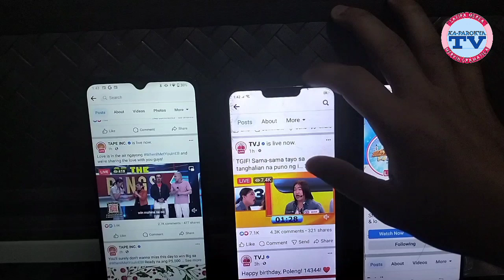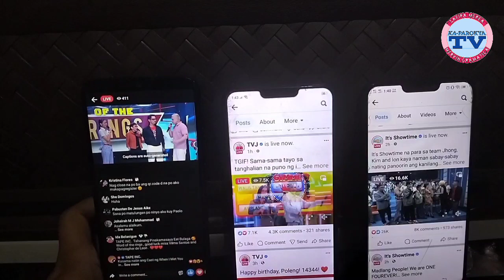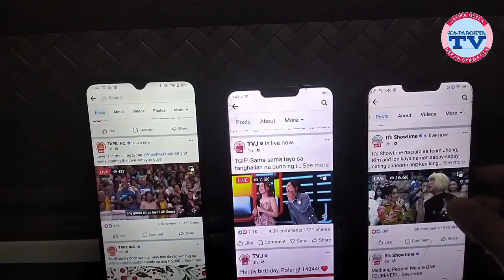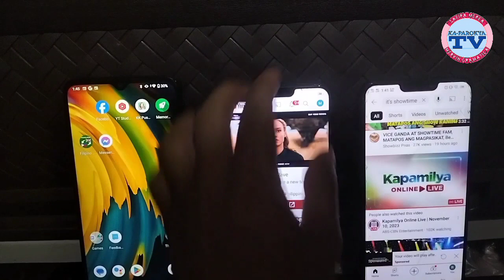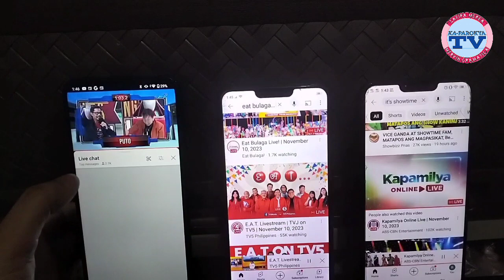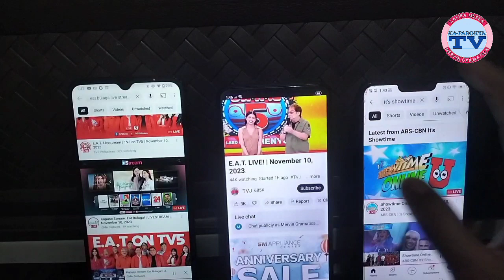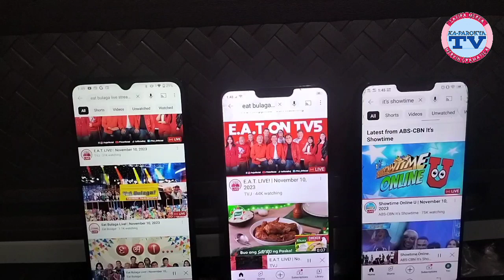E.A.T TUMAAS LIVE AUDIENCES ONLINE, IT'S SHOWTIME BUMABA NGA BA?